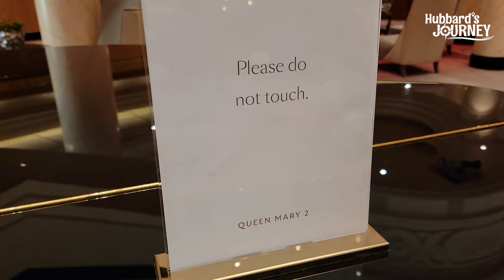Queen Mary 2 Grand Lobby Piano Exhibition - Embarkation Cape Town, South Africa Cruise Port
Queen Mary 2 - Day two in Cape Town South Africa cruise port embarking on a continuation of the world voyage. Non disclosed sources have claimed 1200 passengers disembarked in Cape Town and 900 passengers have embarked on this magnificent ocean liner to continue on the world voyage. Check out the grand lobby AUTO piano exhibition.

Please consider watching our entire Cunard Playlist to see more of this magnificient oceanliner as well as some of the adventures we had at each of the ports of call. This journey started in NY in January 2024 when we boarded the Queen Mary 2 and sailed to Southampton, England - Tenerife, Spain - Walvis Bay, Namibia - Port Elizabeth, Capetown & Durban, South Africa - Reunion Island - Mauritius Island and then finally Perth, Australia. We stayed in an inside cabin (check out our cabin tour & review video) for 45 days that included a Transatlantic Crosssing and 2 Segments of her World Cruise. With many interesting changes in weather, sickness, safety protocols, breaking-news LIVE updates, as well as amazing ports of call with two overnight stops we hope you find our videos both informative and fun to watch.

And as always... Thanks for coming along on our journey!
All the best, Michael & Andrea